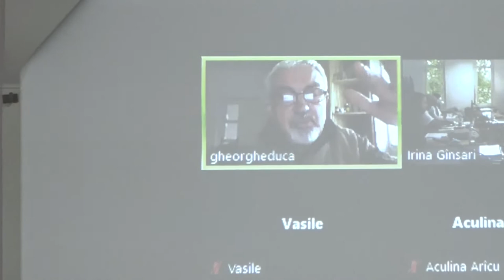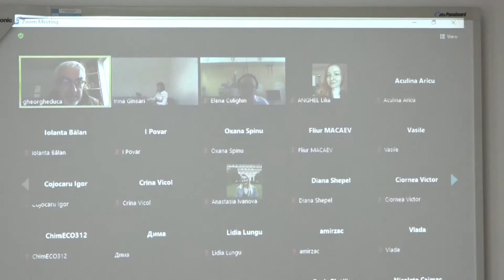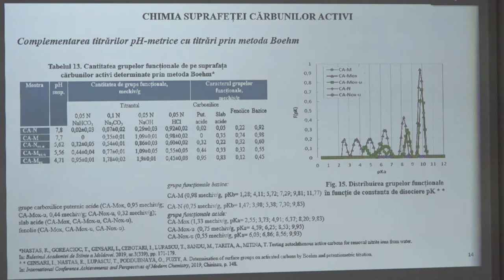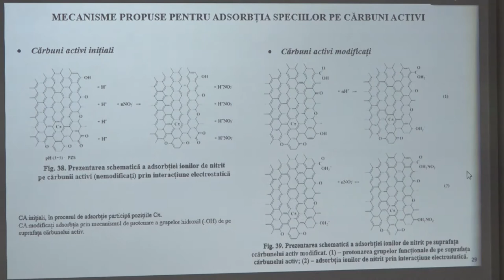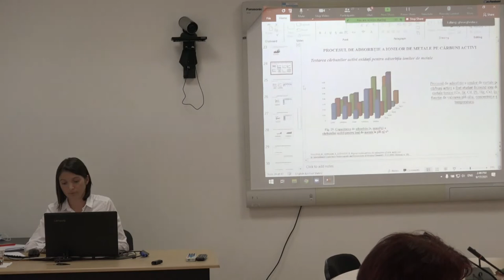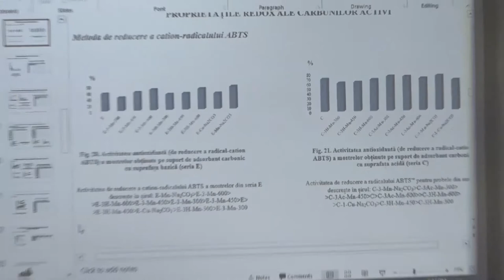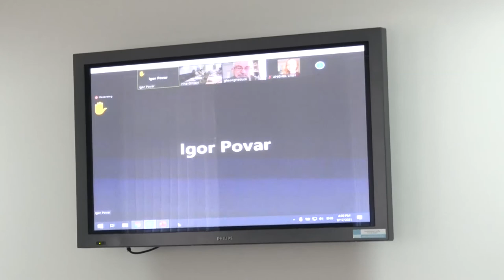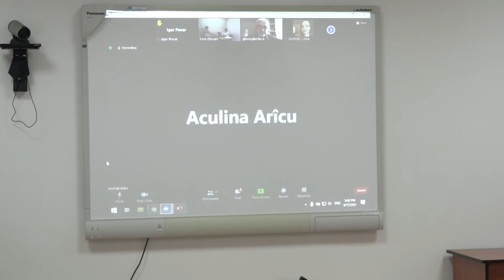17.09.2021 | Susţinerea Tezei de Doctor în Chimie - Gînsari Irina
Susţinerea tezei de doctor cu tema:
"Evaluarea influenței chimiei suprafeței adsorbanților carbonici în procesul de adsorbție a poluanților" va avea loc la 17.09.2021,  ora 14:00, în Ședința Comisiei de doctorat din
cadrul Școlii doctorale Științe Biologice, Geonomice, Chimice și Tehnologice, sala nr. 18 a
Universității de Stat din Moldova, str. Academiei 3/2, Chișinău.

Teza de doctorat a fost elaborată în cadrul Școlii doctorale Științe Chimice și Tehnologice a
Universității de Stat „Dimitrie Cantemir” și Institutul de Chimie.

Conducător științific:
Nastas Raisa doctor în științe chimice, conferențiar cercetător, Institutul de Chimie

Componența Comisiei de doctorat pentru susținerea publică a tezei:
Duca Gheorghe doctor habilitat, profesor universitar, academician, Institutul de Chimie –
președinte al comisiei;
Nastas Raisa doctor, conferențiar cercetător, Institutul de Chimie – membru;
Lupașcu Tudor doctor habilitat, profesor cercetător, academician, Institutul de Chimie –
referent;
Gonța Maria doctor habilitat, profesor universitar, USM – referent;
Druță Raisa doctor, conferențiar universitar, UTM – referent;
Anghel Lilia doctor, Institutul de Chimie – secretar științific.